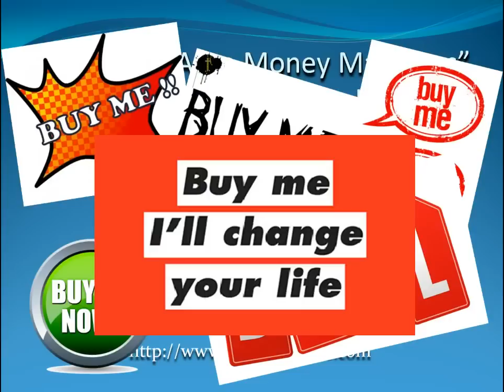DON'T BUY Auto Money Machines by Joe W & Michael D; Auto Money Machines VIDEO REVIEW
- CLICK LINK TO LEFT FOR INSTANT PAYDAY!!

This is Chuck Boulais, and this is a video review of Auto Money Machines by Joe W & Michael D. I've reviewed over 300 make money from home and "businesses in a box" since finding a way to make a living on line. Originally, I had lost my job when my company replaced me with someone much younger and for a LOT less money, after being in the business for over 30 years. After that happened, I decided I was sick and tired of the "corporate game" and having my life and destiny left up to other people that I didn't even like, and it was time to quit working for others. But that meant I had to work for myself, and the best place to start a business today is on the internet. I spent tens of thousands of dollars just trying to learn how make money online - and I never made a dime from any of it.

Auto Money Machines is the latest product by Joe W & Michael D designed to teach you how to make money online by trading on the binary options market. Please view my entire video for more details. In my video, all I'm trying to do is show you a little bit about the product in an effort to help you determine whether or not it's a good fit for you and your budget, and I hope doing so will help you make an informed and thoughtful decision as to whether or not spending your money on this product is right for you.

Auto Money Machines is targeted mainly at new to intermediate internet marketers, but those with a lot of experience might find themselves interested as well; we're all looking for that slight edge to be as successful as possible. You always want to exercise caution before you buy a product, especially if you're one of the less experienced people, as product developers count on the fact that newer people are the ones more likely to spend their money on new products: they know that the inexperienced are more confused about the mysteries of making money online. But, in this case, that's not necessarily a "bad thing".

Joe W & Michael D is a great marketer and product developer, who is very adept, and he has come up with an exceptional product, as well as very professional packaging and marketing plan for Auto Money Machines.

If you're thinking about promoting this new product as a JV Affiliate instead of buying it as a client, and try to make money selling it to other people instead of using it as an end user, keep in mind that it will be heavily marketed by other, more experienced affiliate marketers who already have their own big email lists of potential customers. So unless you've already got experience as an affiliate marketer and you already have your own substantially sized mailing list it may be difficult to break into online marketing that way.

If you're struggling with those mysteries of making money online, and you just can't seem to put it all together and achieve the breakthrough you need (and DESERVE!!) learning how to make money on the internet and/or from home, you DON'T have to spend money to make money: I've REALLY found a FREE Program that I've been doing really well with ever since joining!

It's an HONEST, simple, and all inclusive way to make as much as $400 per day. So just CLICK THE LINK BELOW to find out more. This free system comes with everything you need to get started, and you might just find that you'll never have to buy another online product or "business in a box" again.

- CLICK HERE FOR THE INSTANT PAYDAY NETWORK SYSTEM

With this Free System you get all of this for absolutely no charge:

• FREE CAPTURE PAGE (35% - 50% conversions), with NO WEBSITE HOSTING FEES